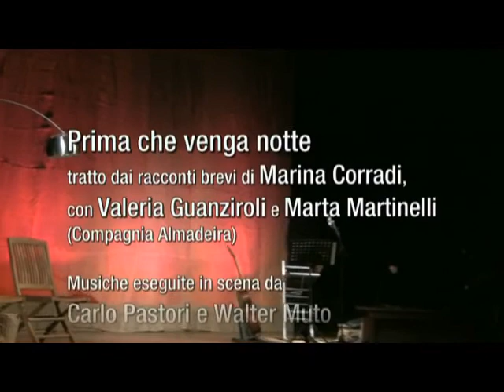PRIMA CHE VENGA NOTTE - (finale) - Valeria Guanziroli, Marta Martinelli, Carlo Pastori e Walter Muto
Sequenza finale dello spettacolo PRIMA CHE VENGA NOTTE, dai racconti di Marina Corradi, Compagnia Almadeira: Valeria Guanziroli e Marta Martinelli - Musiche di scena: Carlo Pastori e Walter Muto - Adattamento teatrale e regia di Carlo Pastori -- La Canzone "I bambini" è scritta da Walter Muto - Info programmazione spettacoli